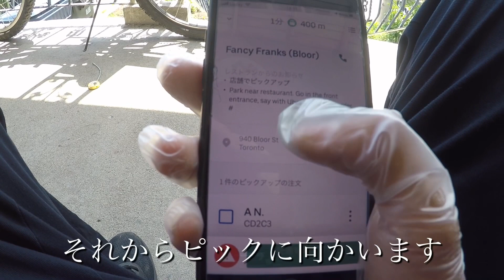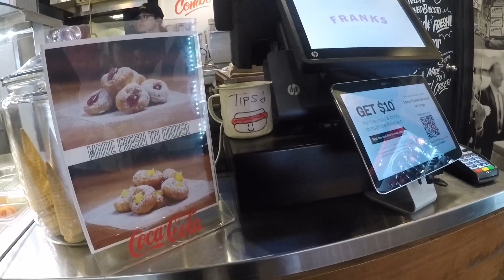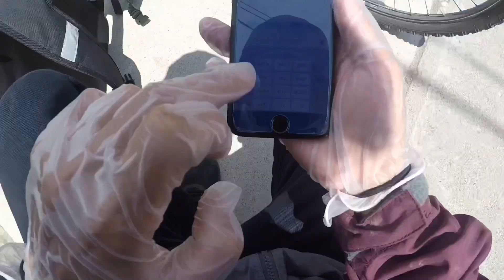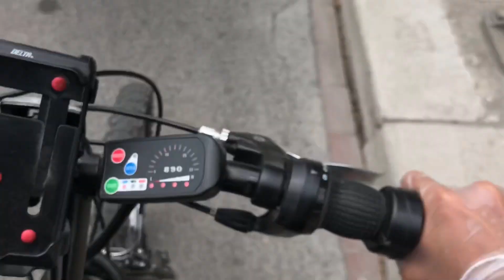【カナダ】Uber Eats in Toronto トロントで ウーバーイーツ ドライバー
こんにちは、Ryuです。　ようやくトロントでの動画になります。コロナウイルスの影響でレストランの仕事がなくなりました。なんとか生活をするためにウーバーイーツをやってます。今現在コロナの影響で需要が高まっています。ワーホリ地で仕事がない、日本でやってみたい人向けにHow to 動画になってますのでぜひご参考になればと思います。

日々時給をあげるために研究しています、笑　トロントでやってる人でもっと時給をあげたい方いましたら（大きいチップをもらいたい、どのエリアでやるのがおすすめ？